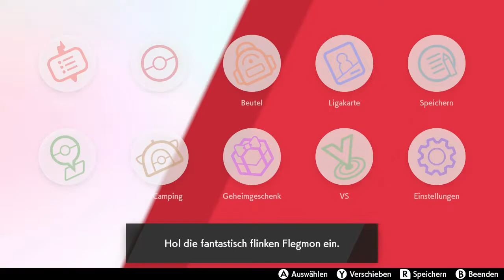#096 DIE ERSTE PRÜFUNG! ⚔️ Let's Play Pokémon Schwert "Die Insel der Rüstung" [GERMAN/DEUTSCH]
🎮 Dies ist ein Let's Play. Gespielt wird Pokémon Schwert von Game Freak. Das Spiel erschien im Jahr 2019. Dieses Let's Play wird nicht von Nintendo gefördert oder ähnliches.
Der DLC-Content "Die Insel der Rüstung" erschien im Jahr 2020.